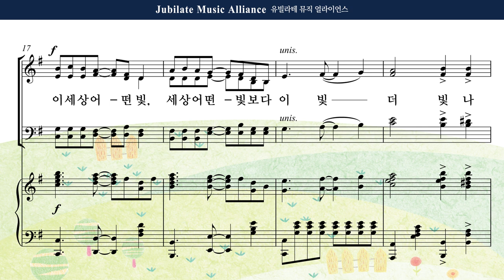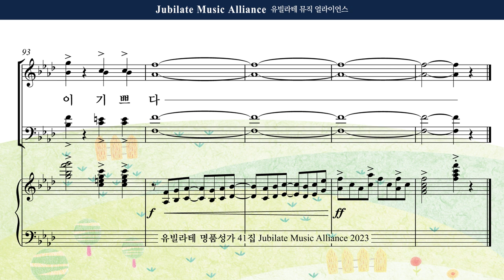[유빌라테 41집] 26. 최기욱 - 내 영혼에 햇빛 비치니 Tenor MIDI ver.